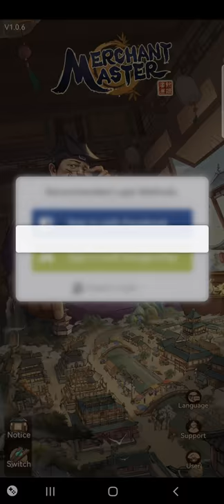Merchant Master - Android Gameplay